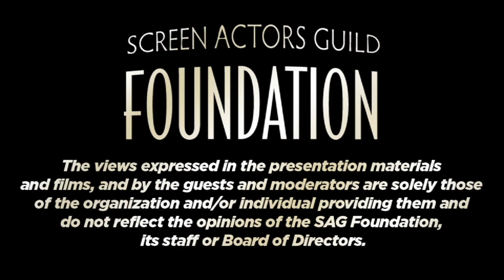Conversations with Kathleen Chalfant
Career Q&A with Kathleen Chalfant.  Moderated by Richard Ridge, Broadway World.

KATHLEEN CHALFANT

BROADWAY: Angels in America (Tony and Drama Desk nominations), Racing Demon, Dance With Me. OFF-BROADWAY: Wit ( Drama Desk, Lucille Lortel, Outer Critics Circle, Drama League, Connecticut Critics Circle, and Obie Awards), Miss Ovington &  Dr. Dubois, Somewhere Fun, Red Dog Howls, Painting Churches, Family Week, Vita & Virginia, Dead Man's Cell Phone, Spalding Grey: Stories Left to Tell, Bloomer Girl, Nine Armenians (Drama Desk nomination), Far Away, Twelve Dreams, Henry V. OTHER NY CREDITS: The Vagina Monologues, True History and Real Adventures, Phaedra in Delirium, Iphigenia and Other Daughters, Endgame, The Party, Sister Mary Ignatius..., The Investigation of the Murder in El Salvador. LONDON & LOS ANGELES: Wit (Ovation Award), Red Dog Howls. SELECT REGIONAL THEATRE: Guthrie, Yale Rep, Long Wharf, Yale Repertory Theatre, Arena Stage, Hartford Stage, Mark Taper Forum, ATL, Sundance Lab. FILM: Isn't it Delicious?, R.I.P.D., The Bath, In Bed With Ulysses, Lillian, Duplicity, The People Speak, Lackawanna Blues, Perfect Stranger, The Last New Yorker, Second Guessing Grandma, Dark Water, Kinsey, Laramie Project, Random Hearts, A Price Below Rubies, Murder and Murder. SELECT TELEVISION Recurring on "The Americans," "House of Cards," "Rescue Me," "The Book of Daniel," "The Guardian,"  "Jo," "Law and Order" and "One Life to Live"; also "Elementary," "Mercy," "Muhammad Ali's Greatest Fight" (HBO), "Benjamin Franklin," "Lackawanna Blues" (HBO), "Georgia O'Keeffe" (Lifetime), "Voices from the White House" (PBS), "A Death in the Family" (PBS), "Storm of the Century". AWARDS: 1996 OBIE Award for Sustained Excellence, 2004 Lortel Award for Sustained Excellence of Performance. She has received the Drama League and Sidney Kingsley Awards for her body of work.